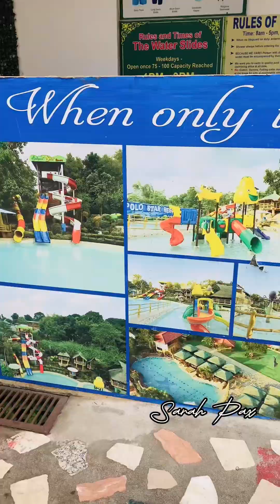Antipolo Star Resort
Let’s go to Antipolo Star Resort😃